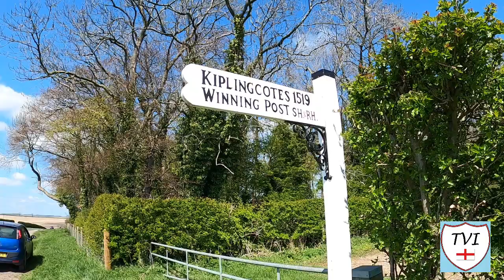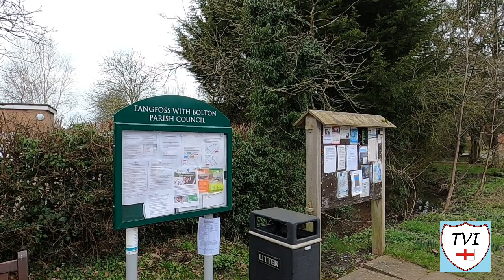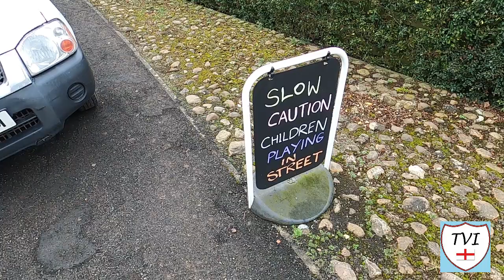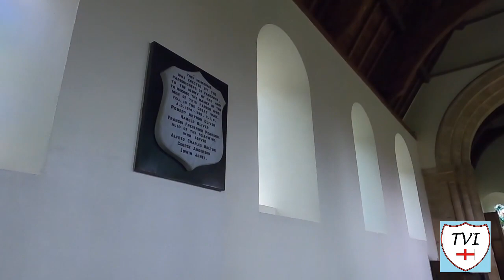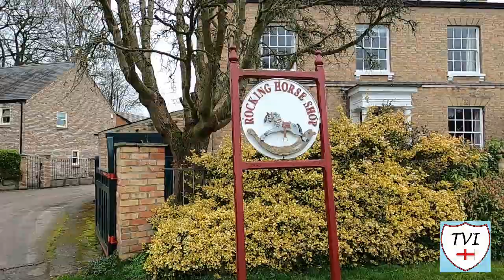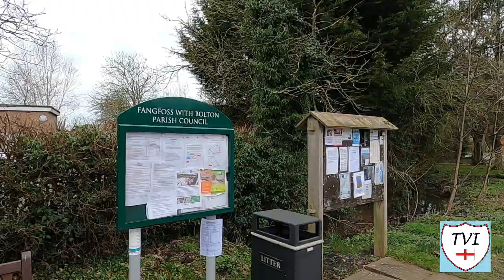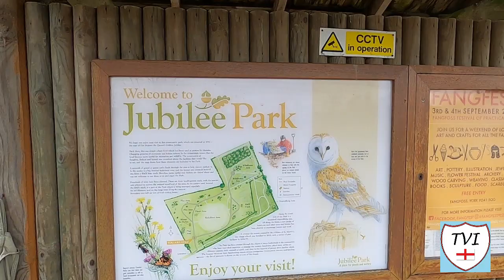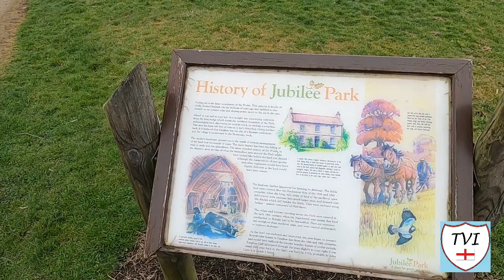FANGFOSS: East Riding of Yorkshire Parish #93 of 172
EAST RIDING OF YORKSHIRE PARISH #93: FANGFOSS

Welcome to the delightful little village of Fangfoss which is situated approximately 11 miles to the east of the city of York and 3 and half miles Northwest of Pocklington. Its boundaries include the hamlets of Spittal and Bolton, which both lie to the South of the main village.

Fangfoss lies on gently shelving land between the Wolds escarpment and the lower parts of the Vale of York. Its drained by Fangfoss Beck, which runs adjacent to Highfield Lane – the main road through the village. Its this that perhaps accounts for the “foss” part of its name.

Fangfoss was apparently an Anglian settlement. Historically another farming community, the open fields around the village were used as meadow and pasture, whilst the low sandy area in the West of the parish once formed an extensive common.

Fangfoss has some very unusual landmarks. One of them would be Fangfoss Pottery, which occupies a former village school and another is a Rocking Horse Shop. Where else have we ever seen one of them, I ask you? There’s several notable buildings too like Fangfoss Hall, a square mansion that stands behind the parish church.

There’s two former chapels to see too, and even a sundial!

Among the things Fangfoss is famous for would be Fangfest, an annual celebration of the practical arts held every September. Things like pottery, crafts, art and scarecrows are all on display

Let’s see what was on display in March. Here’s Fangfoss!